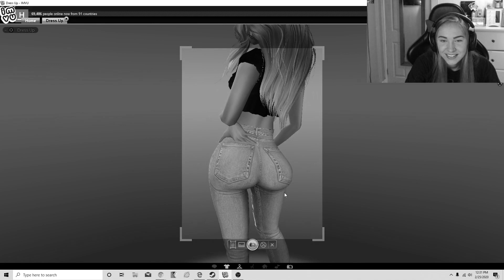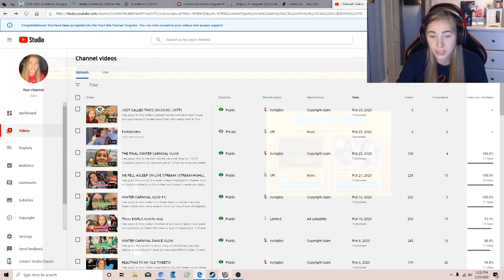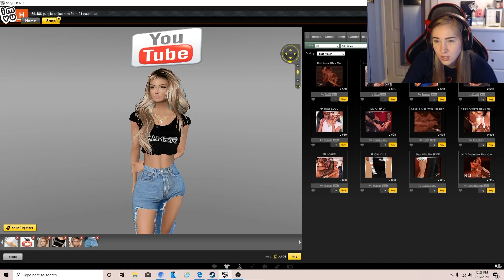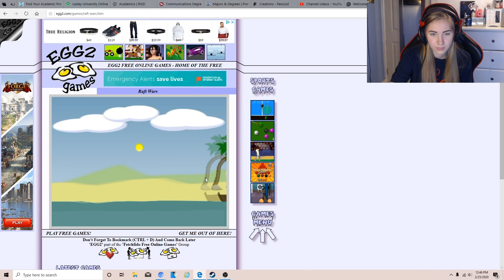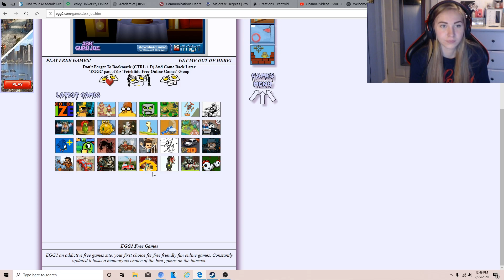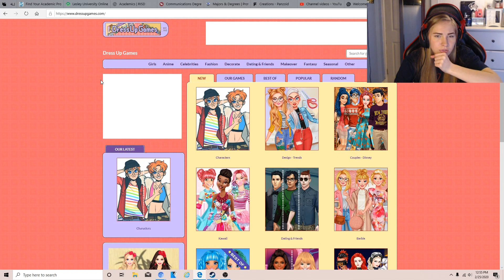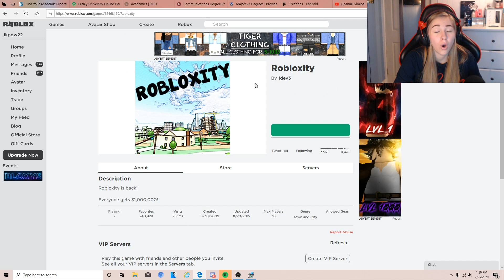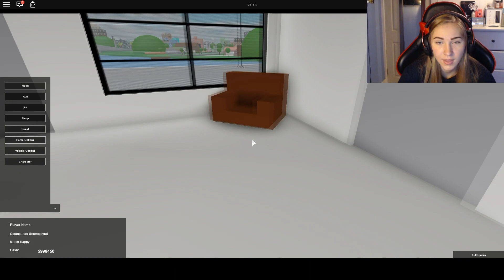PLAYING MY FAVORITE CHILDHOOD GAMES 2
Hey guys in this video I played some more of my favorite childhood video games! You guys seem to enjoy the other one so I decided to do another. In this video I played IMVU, Raft wars, Kitten cannon, dress up games, and roblox! Hope you guys enjoyed. Oh I also made a very important announcement that I am partnered with YouTube now and I am so grateful. I now want to start uploading daily and I just wanna try it as hard as I can and try my best at uploading every single day!